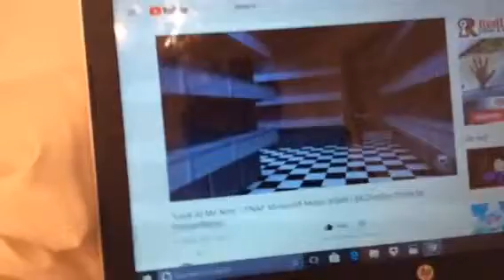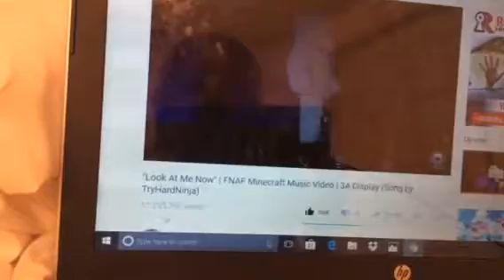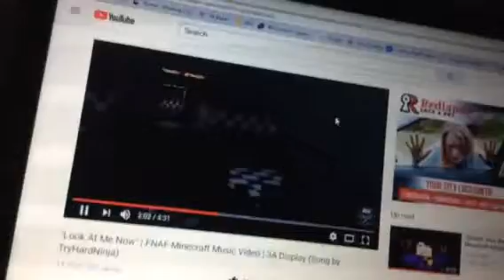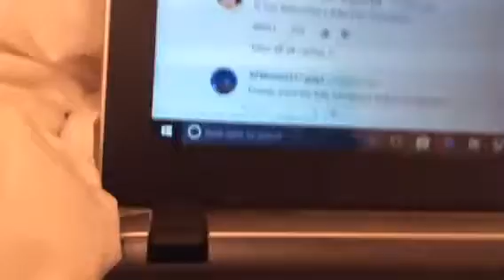Look at me now